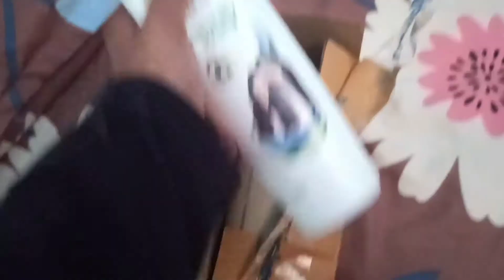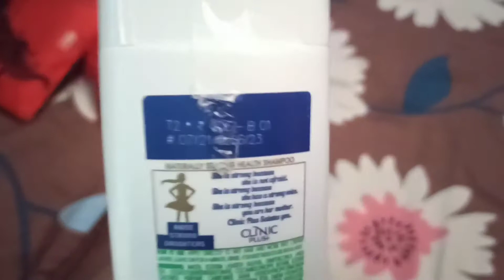Craze of Online Shopping| Flipkart Diwali Sale Part 1| Buying Shampoo from Flipkart